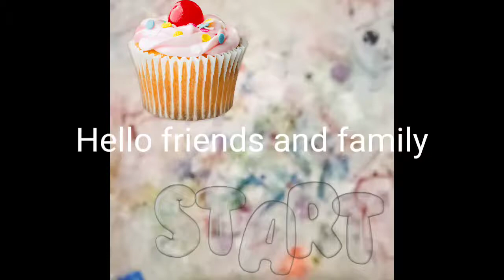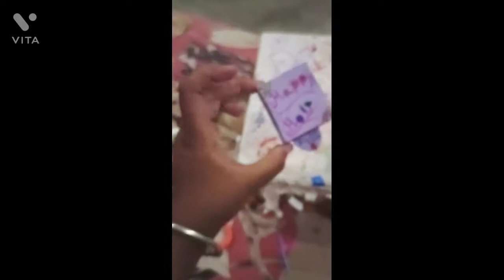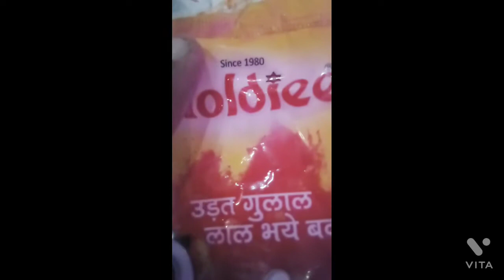DIY Arohi best Holi special